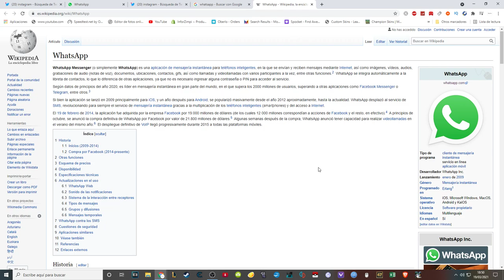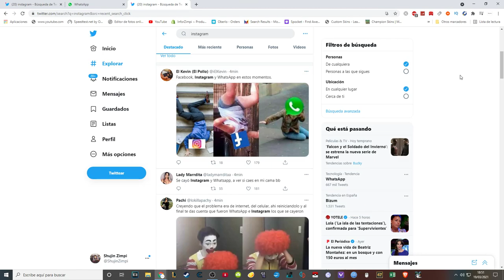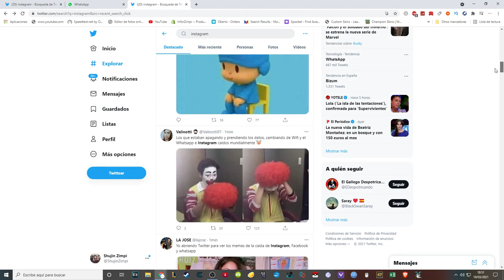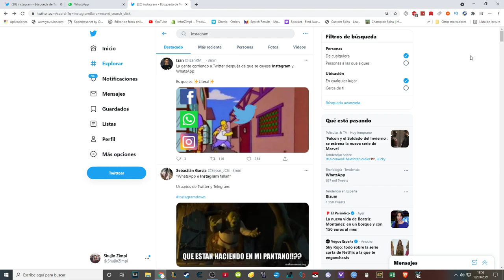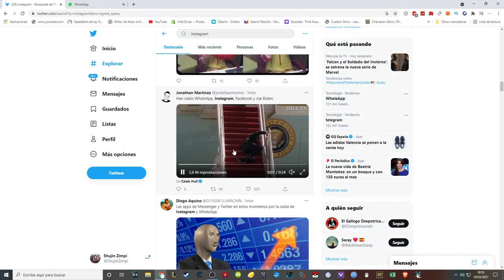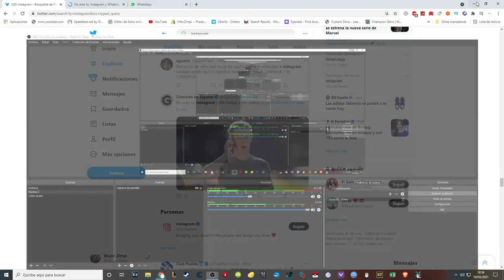Se ha caído Facebook, Instagram y WhatsApp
Me aburro y subo un video, ese es el resumen xD
Se ha caido Facebook, Instagram y WhatsApp de manera temporal (o eso espero).